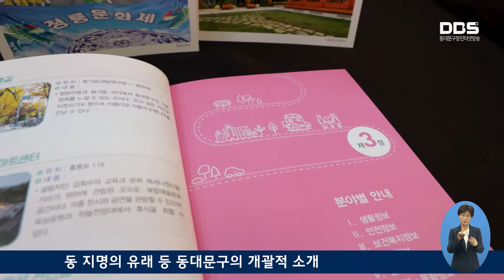동별 생활 안내 책자 배부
전입세대의 원활한 적응을 위한 유용한 정보가 담긴 동별 ‘동대문구 생활정보’ 책자가 발간됐습니다.

동대문구 생활정보 책자는 동대문구의 지리적 위치와 동 지명의 유래 등 동대문구의 개괄적 소개, 동별 시설 및 명소 등 각 동별 안내, 유용한 생활 정보, 보건·복지 및 시설 정보 등을 분야별로 소개하고 있습니다.

특히 올해는 주민들의 보건·복지에 대한 관심이 날로 높아짐에 따라 생애 주기별 필요 정보들을 알기 쉽게 수록했습니다. 또한 무더위·한파 쉼터 등 안전 관련 정보를 강화하고, 전문분야 민원 상담, 공구 대여소 등 알아두면 도움이 되는 생활 정보도 확대 수록했습니다.

생활 안내 책자는 동 주민센터에 비치돼 있으며, 구청 누리집에서 전자책으로도 만나볼 수 있습니다. 구는 새로 이사 온 주민들이 ‘동대문구 생활정보’ 책자를 통해 거주지 주변의 현황을 편리하게 확인할 수 있기 바란다고 전했습니다.